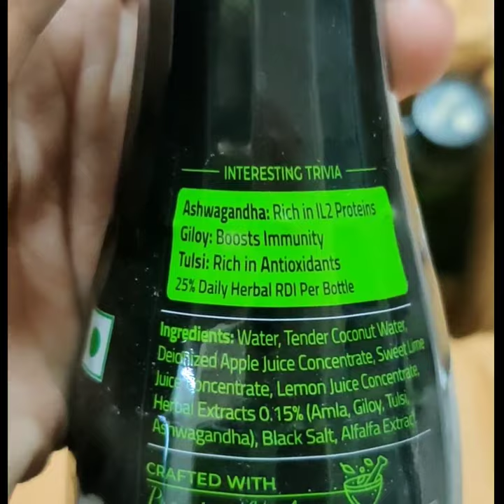Auric immunity booster drink unboxing and review | short review | healthy drinks | kiaras diaries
Here i am reviewing on an amazing product of @drinkauric
 I got received body defence drink from them.

It is ready to drink juice for immunity and healthy body with moringa, Amla, ashwagandha, haldi, gotu kola, giloy, lime juice, tulsi, tender coconut water. Nature's goodness and ayurveda's benefits in refreshing taste.

There is no added sugar no preservatives and it's low in calories also..
 They also have men health combo, skin hair, women health drink combo also..
@drinkauric also have organic tea, coffee and agarbatti..